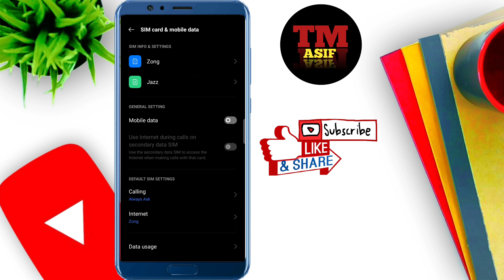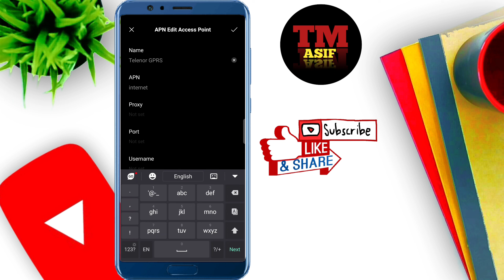How To Speed Up Telenor Internet || Telenor fast internet setting || Telenor Internet Speed Problem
in this video i am telling you how to increase telenor internet speed